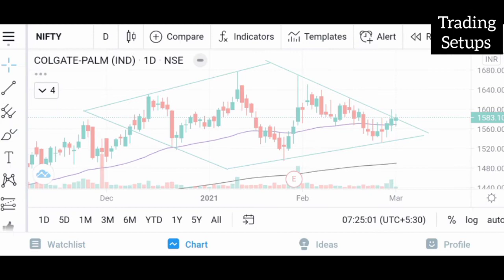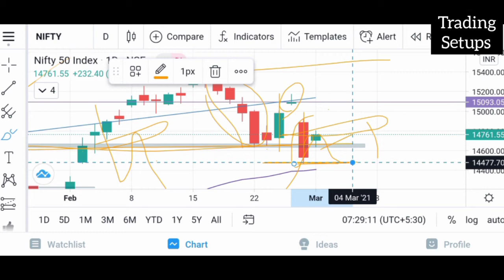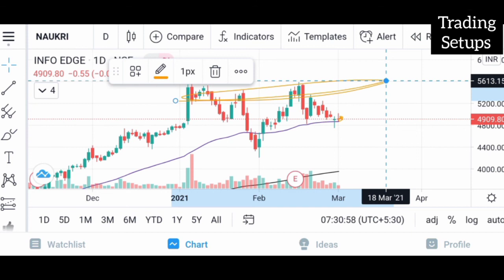nifty में बड़ा game । अब क्या करे?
All ideas, views, analysis and charts shared into this video are only for knowledge and information purpose and are not intended as trading/investment advice. My content is intended to be used and must be used for informational purpose only . it is very important to do your own analysis before making any trading/investment related decision. you would be responsible for your decision. I can not guarantee the accuracy of any information.
Trading in stocks, future and option is too risky, so unless you understand every aspect of the stock market very well, then any decision related to trading/investment should not be taken.